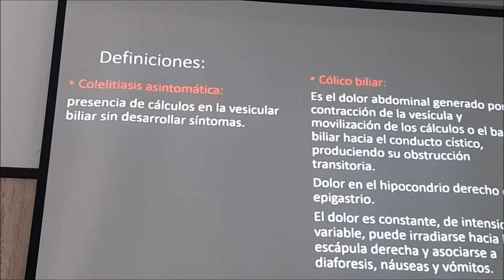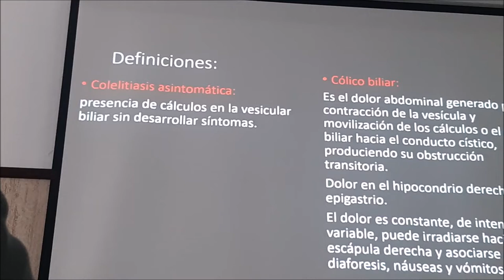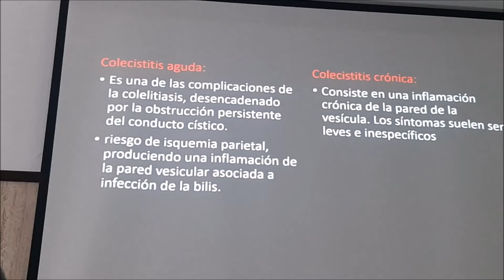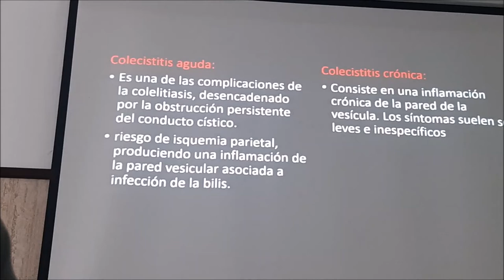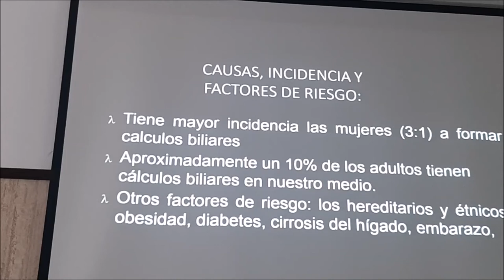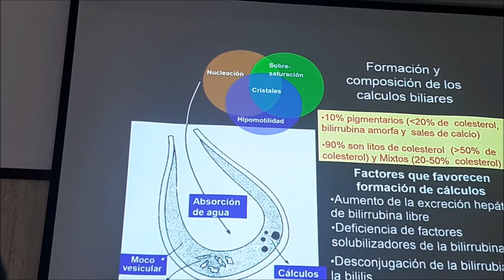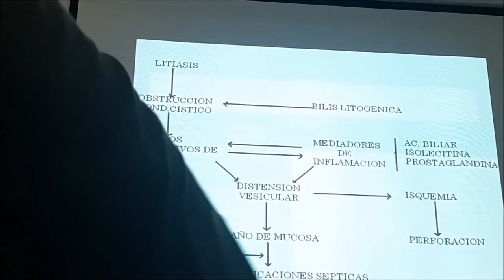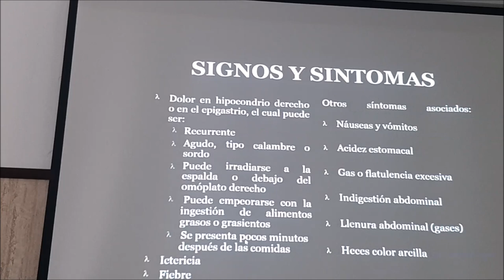COLELITIASIS Y COLESISTITIS PT1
UPSJB
PARA MIS COMPAÑEROS DEL HMC